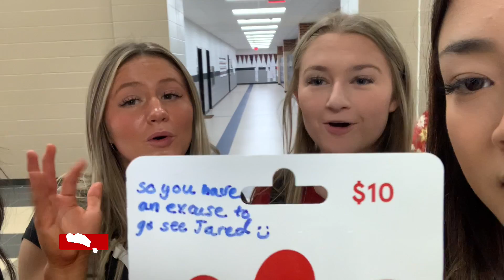UNMUTED: Episode 20